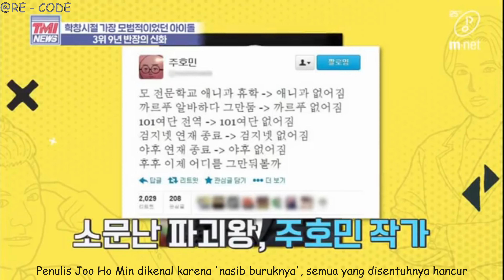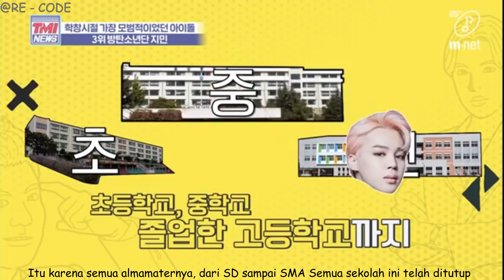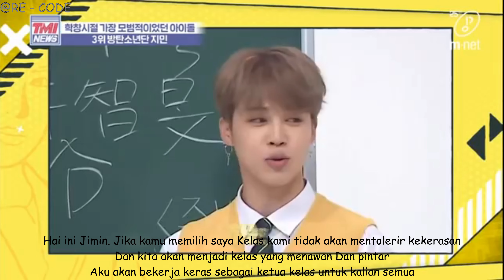[TMI NEWS EP.33] Idol Yang Pernah Menjadi Siswa Teladan No.3 Dalam Daftar Kami Adalah BTS - Jimin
[SUB INDO] TMI NEWS EP.33 Idol Yang Pernah Menjadi Siswa Teladan No.3 Dalam Daftar Kami Adalah BTS - Jimin